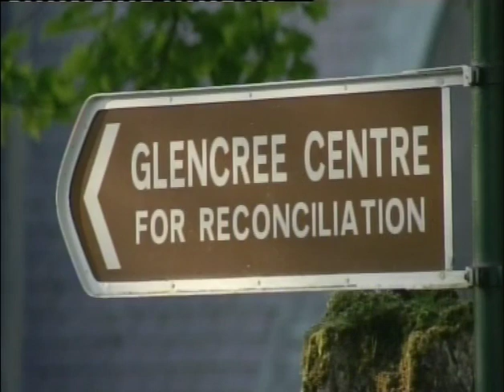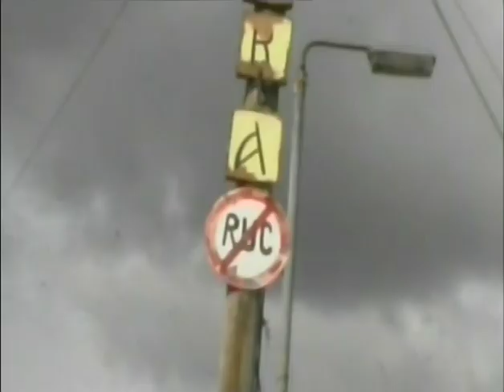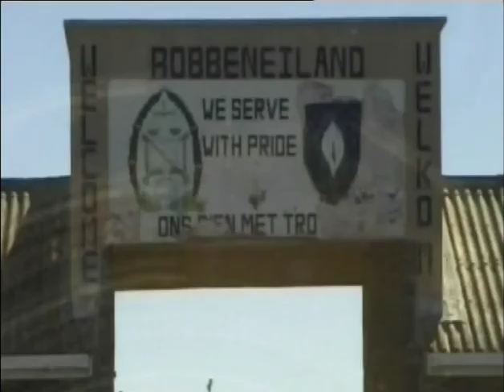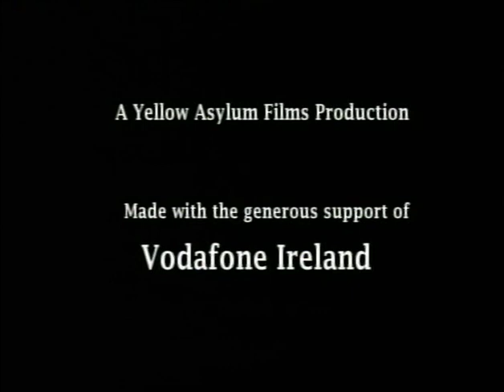Glencree - Courage to Continue the Journey